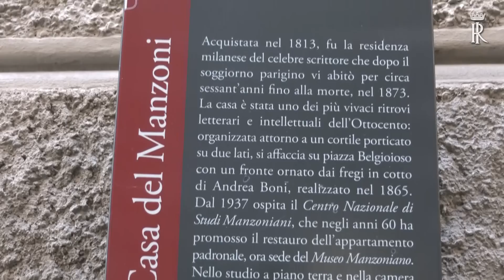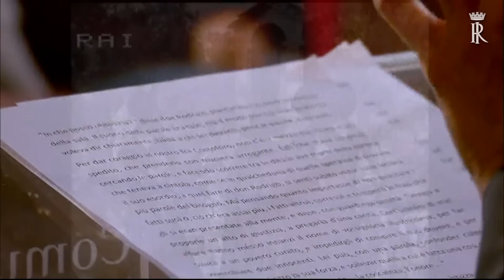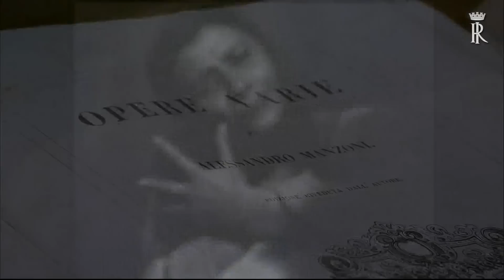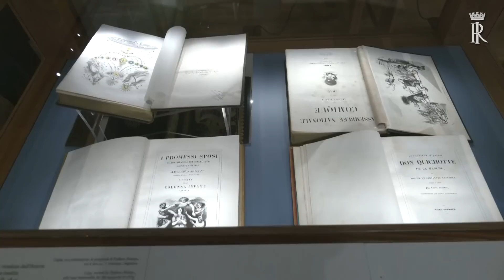Mattarella interviene a Casa Manzoni